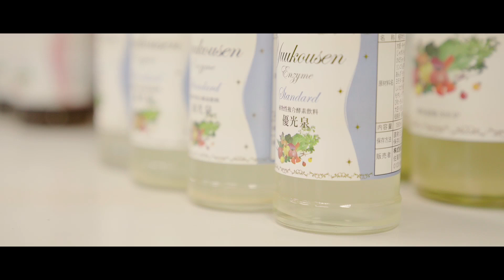HKT48の貴重なリハーサル風景や劇場の裏側に注目！「九州まわるっ隊!〜みんなに会いに行くけんね♡〜」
九州の魅力と九州野菜を中心に作られた完全無添加酵素飲料「優光泉(ゆうこうせん)」の良さを伝えるため、HKT48のメンバーが九州を一周し、九州各地の魅力や「優光泉」の良さを全国に発信するプロジェクト「九州まわるっ隊!〜みんなに会いに行くけんね♡〜」が４月から開始されます。
そのプロジェクトのプロローグムービーの公開が公開。
プロローグムービーでは、普段見ることのできないHKT48のリハーサル風景や劇場の裏側、そしてメンバー達がこのプロジェクトの準備をしている様子を公開。
またHKT48のメンバーに改めて「優光泉」の魅力を知ってもらうために行った勉強会の様子など様々なシーンが収録されています。